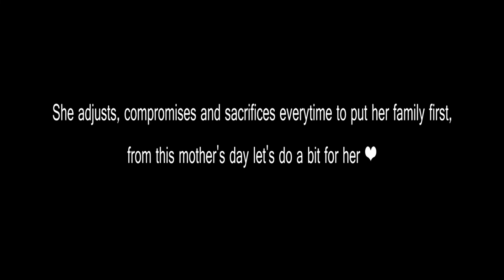Happy Mother's Day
She adjusts, compromises and sacrifices everytime to put her family first,
from this mother's day let's do a bit for her ❤

Performer - Jeet Balwante, Santosh Mane & Padmini Mane

Camera Operator & Assistant Director - Harsh Balwante

Enjoy this fun presentation by Padmini Entertainment.